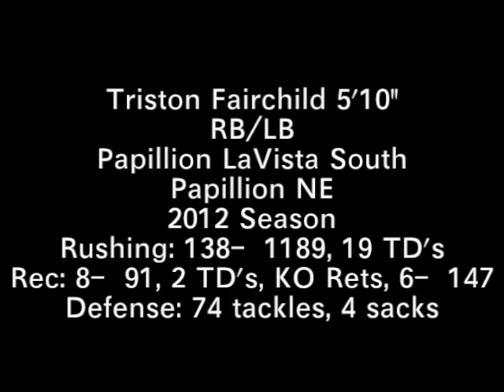Triston Fairchild Fr. Highlights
Triston Fairchild, Class of 2016
2012 Eastbay All-American
USA Football U-15 Invite
Top Gun Invite
NUC All-American Invite